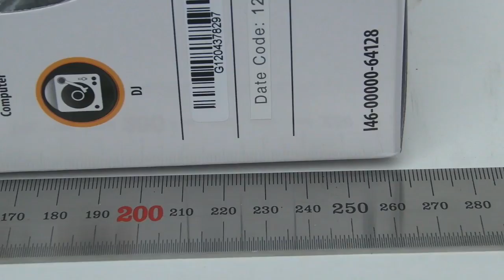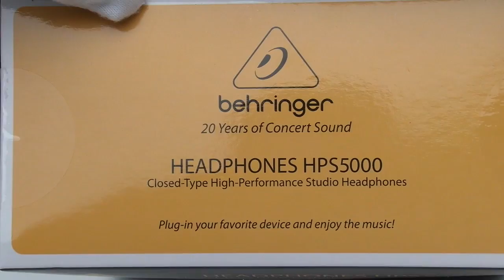[Review]Behringer HPS5000 Closed-Type High-Performance Studio Headphones